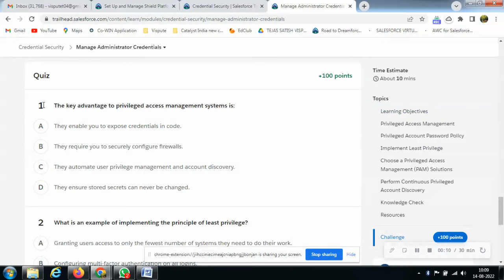Credential Security | Manage Administrator Credentials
🌟Support:
This is my full-time job, so donations are greatly appreciated but never required. If you choose to donate, please note that they are non-refundable.

🌟PhonePe: support20putetejas@ibl
🌟GPay: visputet04@okhdfcbank